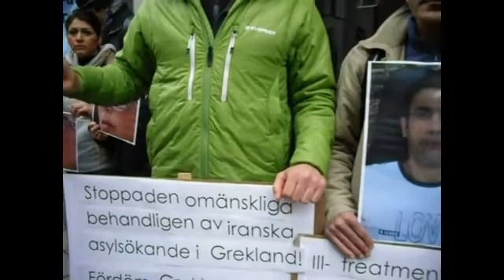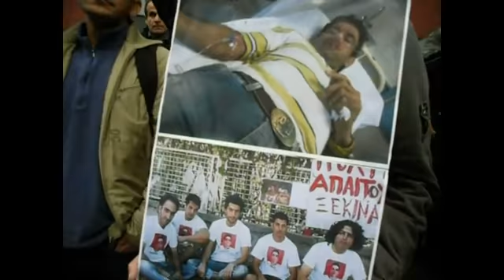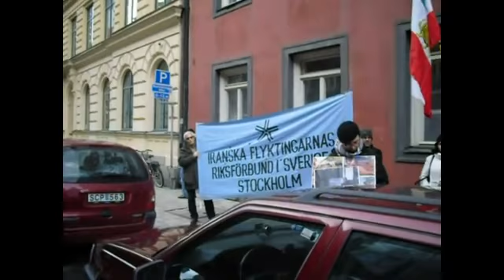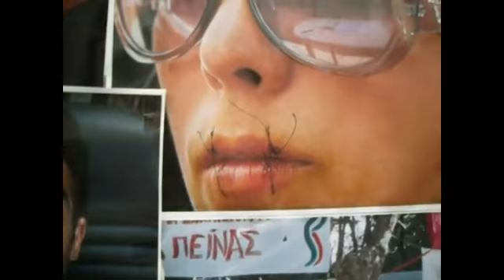Stockholm : Supporting the iranian refugees in Greece